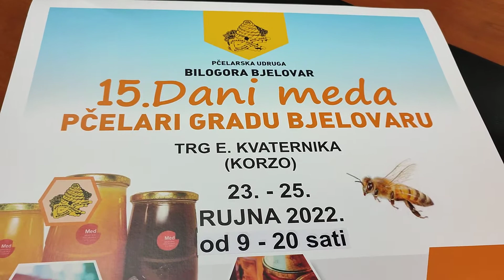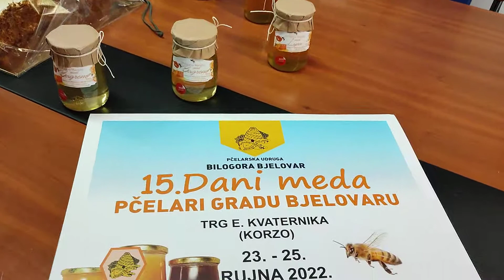Vera Marušić o 15. Danima meda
###   Grad Bjelovar

###   ZAMJENIK GRADONAČELNIKA IGOR BRAJDIĆ NAJAVIO DANE MEDA I GLAZBENI PROGRAM U POVODU DANA GRADA BJELOVARA I DANA BJELOVARSKIH BRANITELJA

###   Već tradicionalno, u povodu Dana Grada i Dana bjelovarskih branitelja, u središtu grada predstavit će se pčelari u sklopu manifestacije Dani meda - pčelari Gradu Bjelovaru. Manifestacija se održava od 23. do 25. rujna i primjer je izvrsne suradnje naših pčelara i Grada koji im svake godine osigurava vrijedne potpore, istaknuo je zamjenik gradonačelnika Igor Brajdić te je dodao da je ove godine potpore, u vrijednosti od 150 tisuća kuna, dobilo 60 pčelara. Predstavnici pčelarske udruge Bilogora-Bjelovar, predsjednik Goran Pranjić i Vera Marušić naglasili su da će se prvoga dana manifestacije održati i pčelarska radionica u kojoj će sudjelovati učenici trećih razreda bjelovarskih osnovnih škola tako da Dani meda imaju i obrazovni karakter. Uz pčelare, na korzu će za vikend izlagati i ostali domaći proizvođači, a kućice i štandovi radit će od 9 do 20 sati.
Također, organiziran je i zabavni program u povodu Dana Grada i Dana bjelovarskih branitelja, rekao je zamjenik Brajdić. U subotu, 24. rujna, na paviljonu će zasvirati grupa Vatra od 21 sat. Predgrupa im je grupa Les, a u nedjelju, 25. rujna će nastupiti Karo band u 20 sati. Na sam Dan Grada Bjelovara i Dan bjelovarskih branitelja, u četvrtak 29. rujna, od 20 sati građane će zabavljati Slavonske lole.